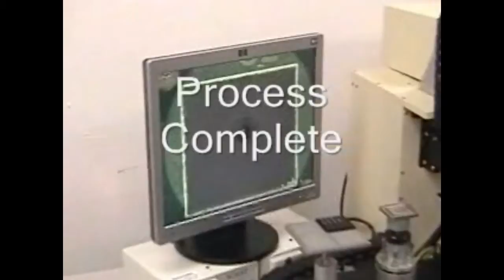Flip Chip Die Bonder Model 850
Semiconductor Equipment Corporation´s Model 850 is a versatile, semi-automatic placement system for flip chips, chip scale devices and bare die. The system is intended for low volume production and development projects requiring accuracies of +/- 12 microns. A typical application consists of a cycle in which devices are picked up from a waffle pack, dipped into flux and then placed on a substrate.